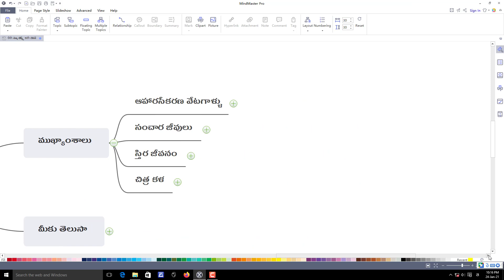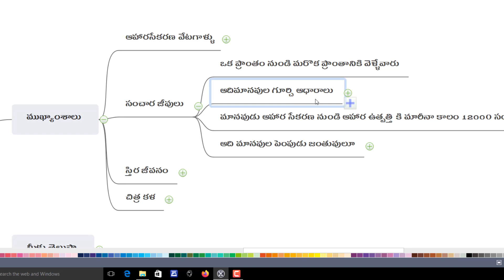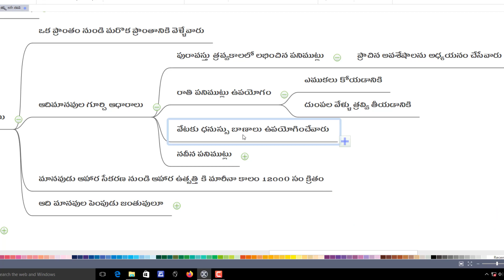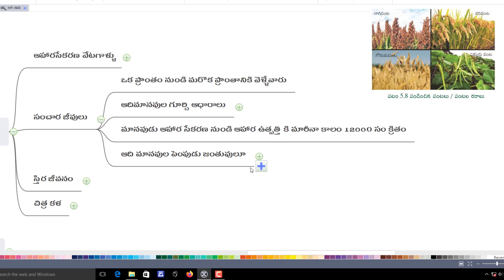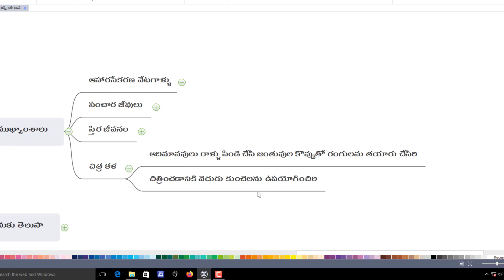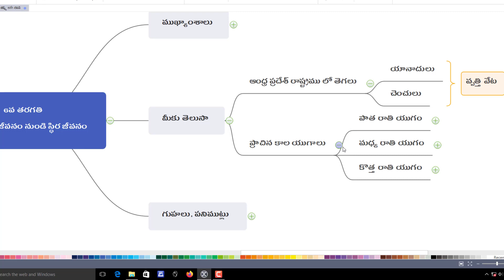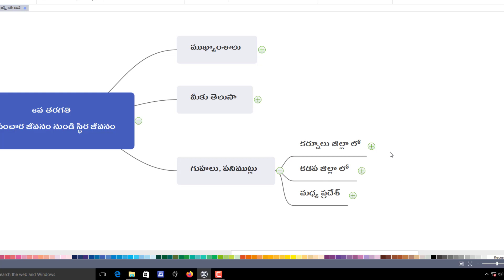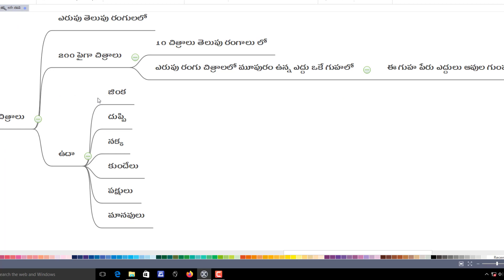Early Life to Settled Life lesson, Early Life to Settled Life, Early Life to Settled Life class 6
Early Life to Settled Life lesson Early Life to Settled Life Early Life to Settled Life class 6 ap dsc latest news today kings dsc
ఈ లెసన్ లో మనం 6 వ తరగతి న్యూ టెక్స్ట్ బుక్ నుండి 5 వ పాఠం టెక్స్ట్ బుక్ నుండి నేర్చుకొందాం